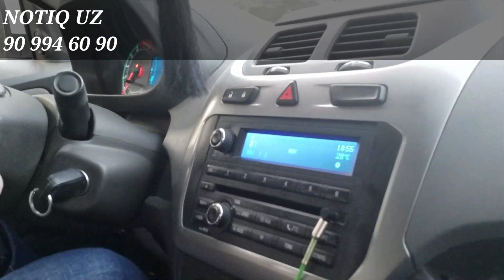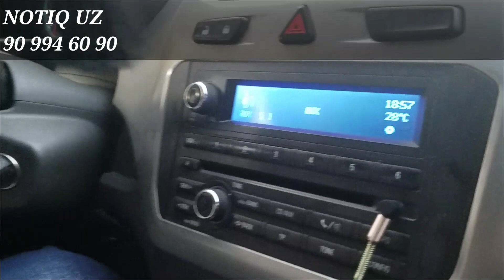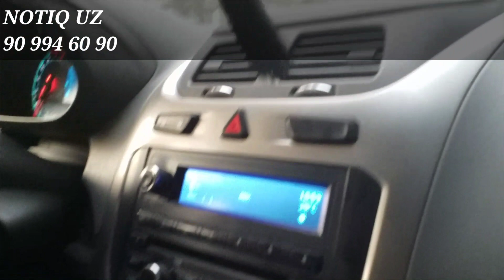Mushohadaga chorlaydigan to‘rtliklar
Karim Bahriyev iqtidorli jurnalist sifatidagina emas, balki noziktab, donishmandona shoir sifatida ham manzur bo‘lishini ruboiylarini tinglagandan so‘ng anglaysiz.